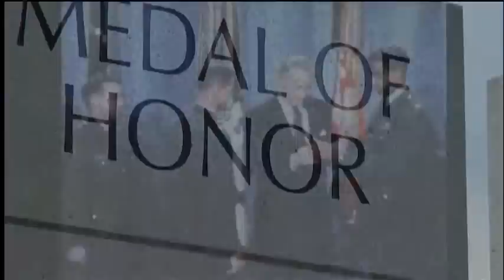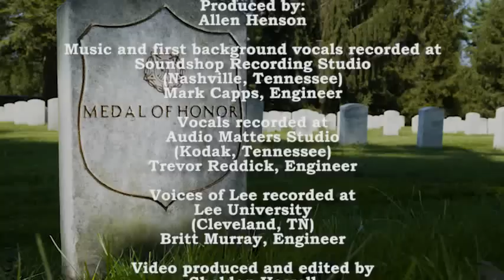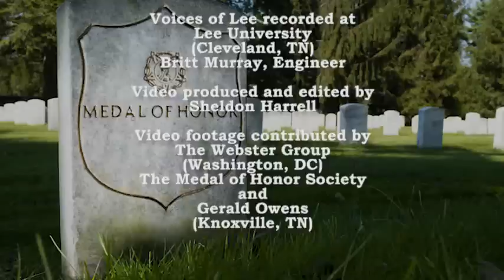JAMES ROGERS ~ BeyondTheCall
~“Beyond The Call”~
Written and recorded by James Rogers with Dolly Parton to pay tribute to the Medal of Honor recipents.
You can also purchase a copy of the audio of this recording for $.99 by download from James' website at :